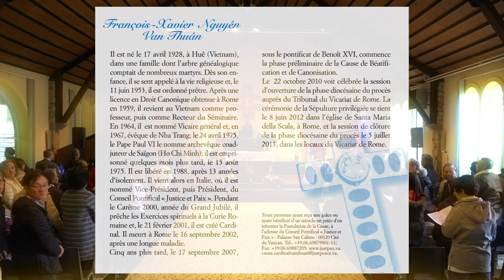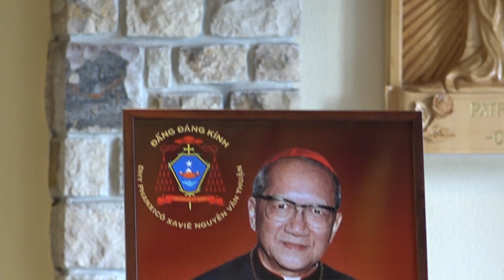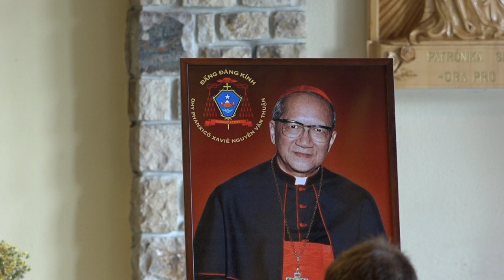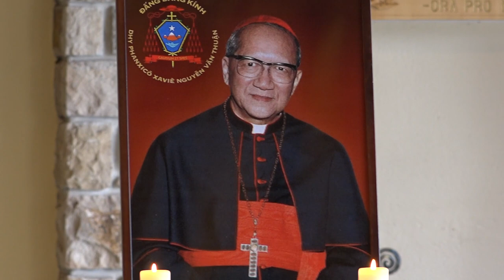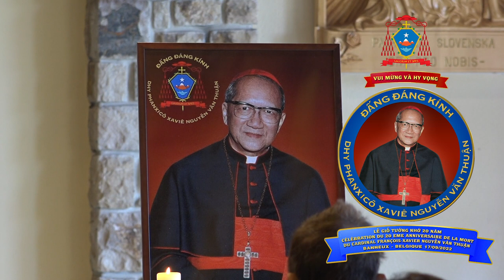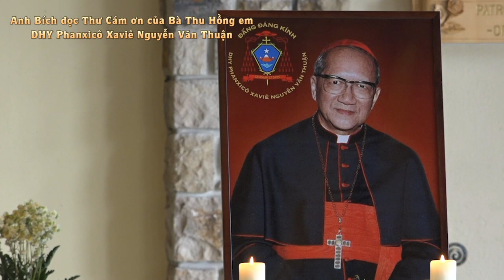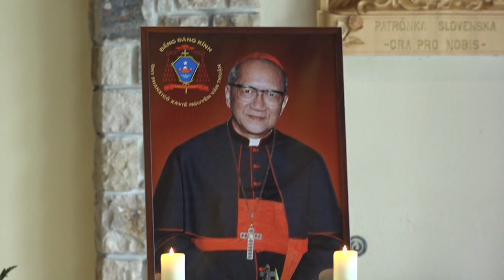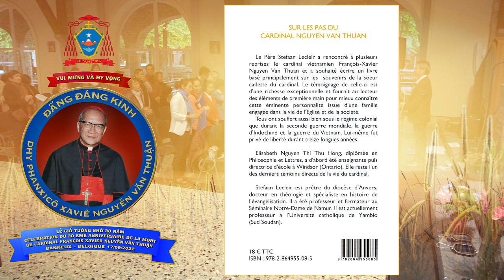DDN VIDEO PRODUCTION-Memories : LỄ GIỖ 20 NĂM ĐHY PHANXICÔ XAVIÊ NGUYỄN VĂN THUẬN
THƯ MỜI

LỄ GIỖ TƯỞNG NHỚ 20 NĂM ĐHY PHANXICÔ-XAVIÊ NGUYỄN VĂN THUẬN

Trong ánh sáng đức tin và tâm tình tạ ơn Thiên Chúa và Mẹ Maria đã ban cho chúng ta Đấng Đáng Kính ĐHY Phanxicô-Xaviê Nguyễn Văn Thuận.

Ban tổ chức hân hoan tiếp đón qúy Cha, qúy Ông Bà, qúy Anh Chị Em cùng nhau về đây hiệp dâng Lễ Giỗ tưởng nhớ 20 năm Ngài đã được gọi về Nước Chúa. Đồng thời nguyện cầu Ơn Trên ban nhiều hồng ân, nhiều hy vọng cho tiến trình Phong Thánh của Ngài.

Sự hiện diện của qúy Ông Bà, qúy Anh Chị Em sẽ góp thêm lời cầu nguyện và cảm tạ dâng lên Thiên Chúa và Đức Mẹ Banneux.

Thánh Lễ sẽ được đồng tế với các Cha Stefaan Lecleir, Cha Joachim Nguyễn Tám, và Cha Jean-Marie Bùi Phạm Tráng.

Vào ngày Thứ Bảy 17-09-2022 lúc 15 giờ Tại nguyện đường Thánh Francois trong Thánh địa Banneux, Avenue Paola – 4141 Sprimont.

Chương trình:
14 giờ : Chào đón tại nguyện đường Thánh Francois Thánh Lễ
15 giờ : Thánh Lễ
16 giờ 30 – 17 giờ : Hàn Huyên

Trong niềm yêu thương tưởng nhớ Đấng Đáng Kính ĐHY Phanxicô-Xaviê Nguyễn Văn Thuận, Ban Tổ Chức trân trọng kính mời, và cảm tạ.

CELEBRATION DU 20 EME ANNIVERSAIRE DE LA MORT DU CARDINAL FRANÇOIS-XAVIER NGUYỄN VAN THUẬN

Avec joie et gratitude envers le Seigneur pour la vie du Vénérable Francois-Xavier Nguyễn Văn Thuận, nous vous invitons à une célébration eucharistique pour commémorer le 20ème anniversaire de son départ pour la vie éternelle et pour prier pour Sa Cause de Béatification.

La messe sera célébrée par Père Stefaan Lecleir, Père Joachim Tam Nguyễn et Père Jean Marie Tráng Bùi, le 17 Septembre à 15 heures , dans la chapelle St François au sanctuaire Banneux, Avenue Paola – 4141 Sprimont Belgique.

Que cette réunion de famille soit pour nous tous un moment rempli de grâces et que le vénérable Francois-Xavier Nguyễn van Thuận intercède pour nous auprès de Notre Dame de Banneux.

Au programme:
• 14h : arrivée & accueil
•15h00 : Célébration Eucharistiqueen Vietnamien (chapelleStFrançois-Nr21)
• 16h30 – 17 h : petite conférence

Merci.